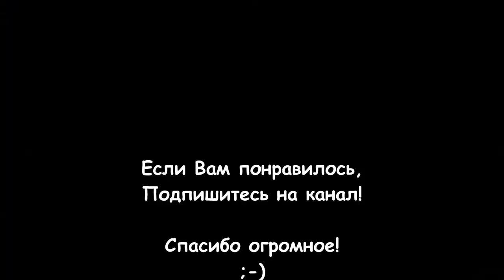ДОРАДО НА ГРИЛЕ 🐟🐡🦈🐠🎣Простой рецепт! 👍😄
В этот раз я решил приготовить Дорадо! Без лишних слов и премудростей, взял рыбу, гриль, нехитрые специи и вуаля! Смотрим, что получилось! Простейший рецепт!!!